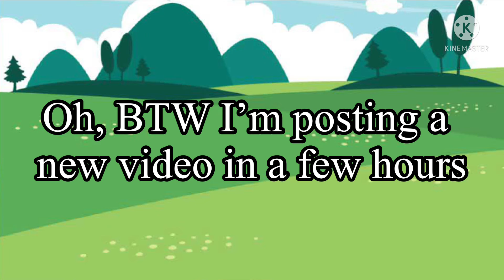Animation that is totally not choppy